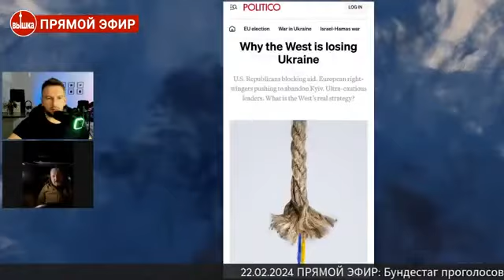Вы ведь больше так делать не будете? Или будите? Как и кто лучше разваливает НАТО. Гари Юрий Табах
Нужна помощь ребятам на фронте. Им очень тяжело. Кто сколько может. Вот опции кому нужно помочь

1. Наднях наш Батальён возвращается снова под Бахмут.
Андрей Вдв Киев:
Pay Pal

В основании платежа писать:
Friend and Family

Либо укаинская карта приват Банк
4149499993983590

Спасибо огромное
 Слава Украине!

2. Ребята на передовой потеряли «глаза», это жизни бойцов. знаю что нам тяжело, но помочь им продержатся мы обязаны, Ленд Лиза им не дадут. Спасибо 🙏
Слава Украине!!!

На потреби групи SOLO

Friend and Family

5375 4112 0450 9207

3. Последствия войны для военных это травмы и ранения , и как раз ранения головы и повреждения лица это большая проблема и в Украине благотворительный фонд «східна зірка - oriental star” создал проект «доктора для героев» как раз в помощь таким пациентам

Спасибо всем